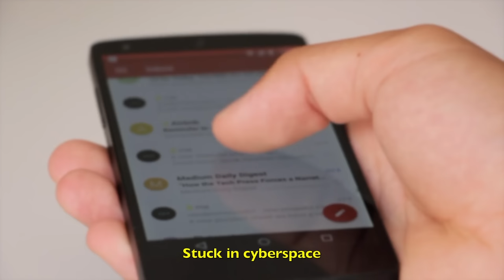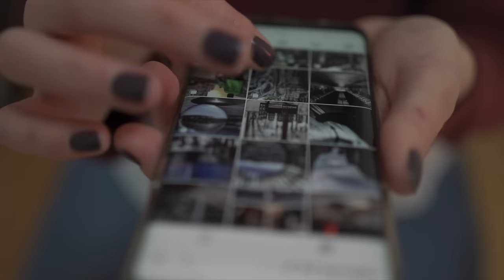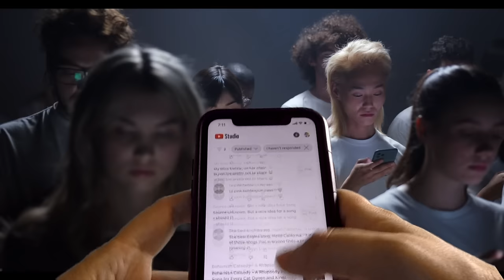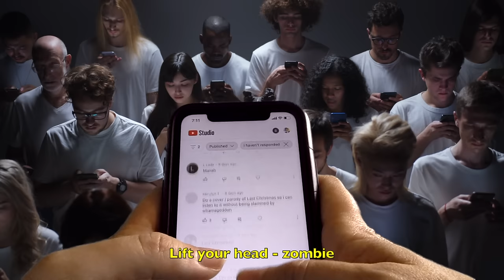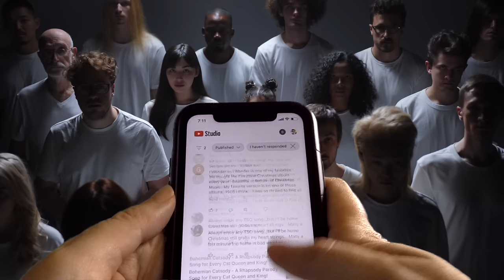Hotel California Parody Song - Phone Zombies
Phone Zombies have taken over Hotel California in this parody song. Know someone who is always on their phone? Is it making them zombie-like? Are they prisoners of their own device? Well, this song is about them. Enjoy Hotel California in a completely new way, along with a tribute to another famous song at the end. And, maybe afterwards, it might be a good idea to put the phone down for a while. 🧟♂️😆

Many thanks to Raymond at Acoustic Lounge for the generous use of the music track!

Thank you for choosing to watch some of my work - I hope it’s brought you some joy. Don’t be a stranger! Connect with a reaction click and a comment, and join our little community - I’d love to hear from you.

✍🏼 Want to try relyricing your own songs? Anyone can do it if you follow 6 steps!

🥰 If you enjoy what I do and would like to donate any amount to help me cover costs of making these videos, I will be very grateful!